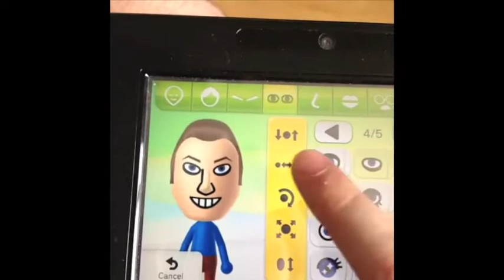Come take a look at my fine vines!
A compilation of my finest vines from August 2013.